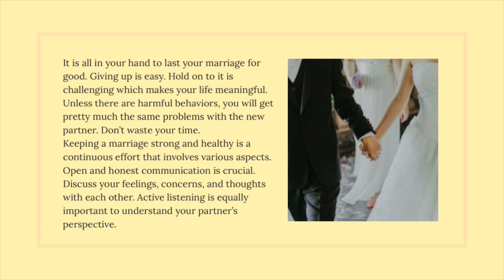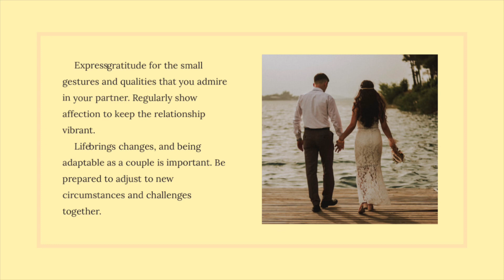Long Marriage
Your marriage can be forever

It is all in your hand to last your marriage for good. Giving up is easy. Hold on to it is challenging which makes your life meaningful. Unless there are harmful behaviors, you will get pretty much the same problems with the new partner. Don’t waste your time.
Keeping a marriage strong and healthy is a continuous effort that involves various aspects.
Open and honest communication is crucial. Discuss your feelings, concerns, and thoughts with each other. Active listening is equally important to understand your partner’s perspective.

 Spend meaningful time together, engaging in activities you both enjoy. This helps strengthen your bond and creates lasting memories.
 Trust is the foundation of any relationship. Be reliable and respectful towards each other’s feelings, boundaries, and decisions.

 Try to see things from your partner’s point of view and validate their emotions. This helps in resolving conflicts and building a stronger connection.
 Disagreements are natural, but how you handle them matters. Practice healthy conflict resolution by focusing on the issue at hand and finding compromises.

 Physical and emotional intimacy is vital to a marriage. Nurture your emotional connection and keep the romance alive.
 Encourage and support each other’s personal aspirations and goals. This fosters a sense of partnership and growth within the relationship.

 Express gratitude for the small gestures and qualities that you admire in your partner. Regularly show affection to keep the relationship vibrant.
 Life brings changes, and being adaptable as a couple is important. Be prepared to adjust to new circumstances and challenges together.

 If you’re facing issues, do not consider couples therapy or a trained professional because most probably they have the same situation at home.
Remember that a successful marriage requires your partner’s effort. However, it must be only your challenge to last forever. Convince yourself that you will accomplish this and never give up until you see the gray hairs.